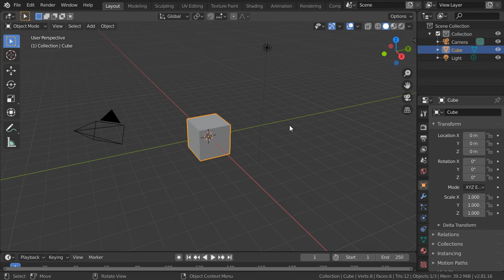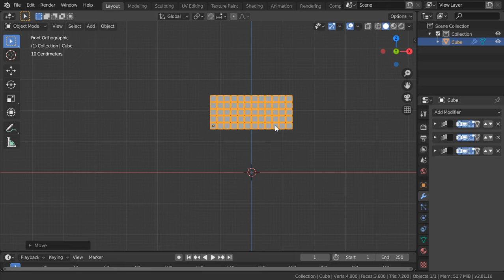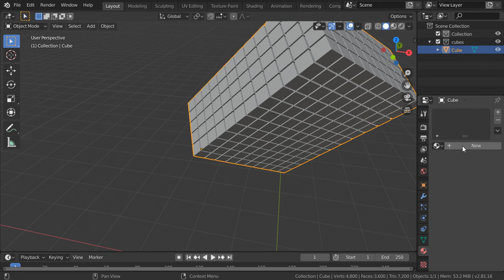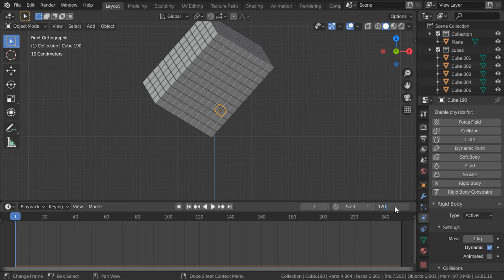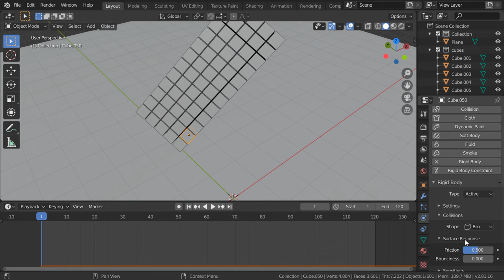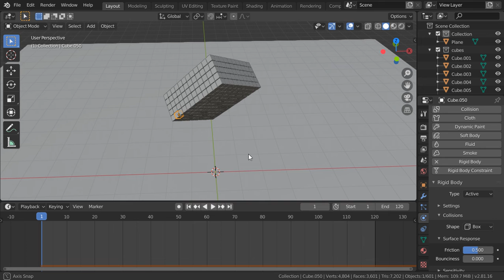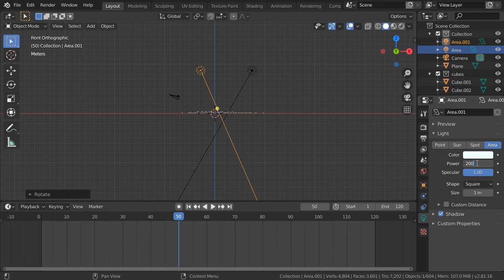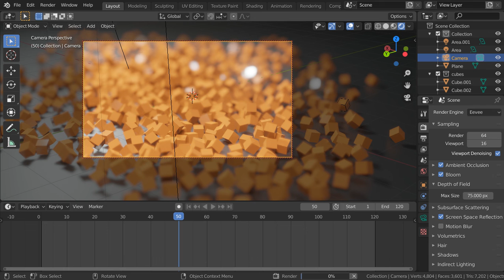350 Objects Simulation (blender 2.8) [EN.]